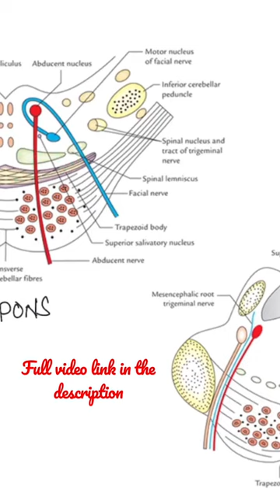Structural differences of the tegmentum of Upper & Lower Pons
Brain stem - Pons | Situation | Features - External & Internal | Blood Supply | Clinical Correlation